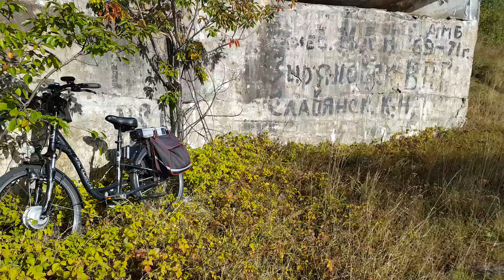ДОТ на Ютербогском полигоне 28.09.2024